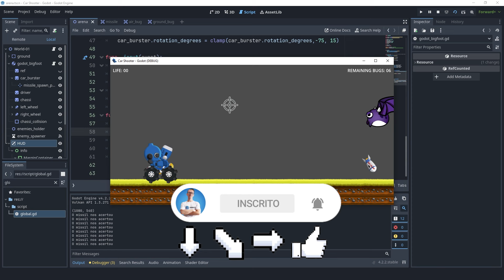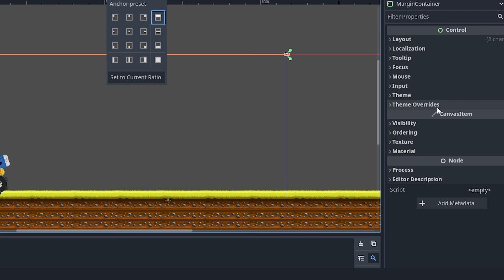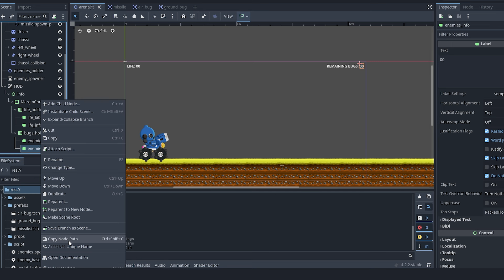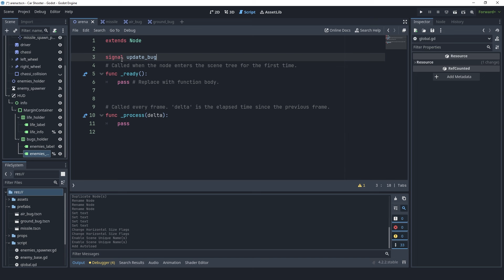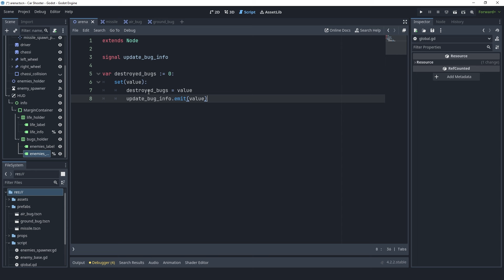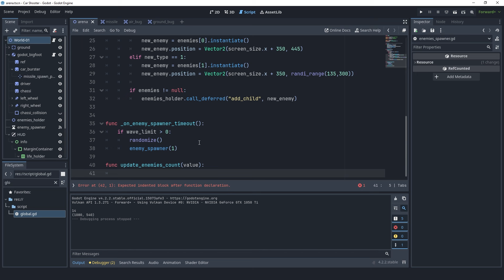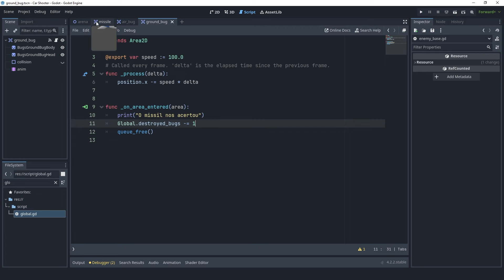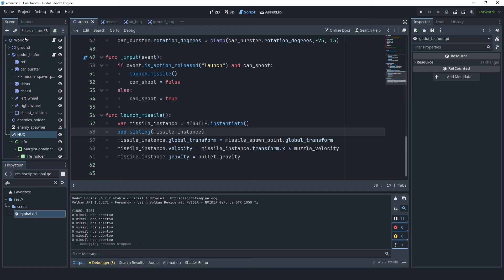EP. 08 - Mini CURSO Godot 4.2 - JOGO de CARRO + DEFESA | CRIANDO A HUD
Fala pessoal!

No vídeo de hoje, vamos dar início a mini série para criar esse mini jogo de Shooter com carrinho, estilo Gunbound!